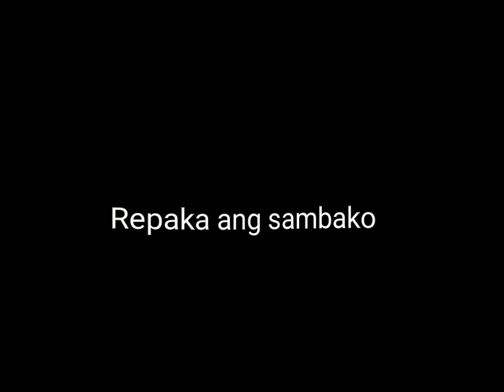new garo song || nitoa na.a banoni metre || whatsapp status || black screen lyrics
garo song, new garo song,
party song,
new song, garo songs,
hit garo song,
garo song remix,
garo video song,
garo dj song,
tripura garo song,
popular garo song,
name name garo song,
garo song okamgen.,
garo dance song,
garo popular song,
rap song,
hit song,
garo romantic song,
romantic song,
garo christmas song,
love song,
love song,
new garo song charan momin,
hajog song,
dance song,
achik song,
garo song black screen lyrics status,
garo black screen,
mc static garo song,
blackscreenstatus, garosong,garosonglyrics,

Copyright. The Following Audio/Video Is Not Meant For Any Commercial Purpose It Is Just For Showing The Creativity Of An Artist.